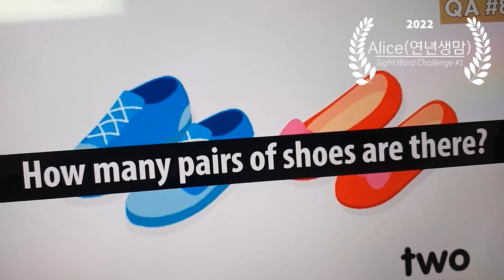월드컴에듀 사이트워드(Sight Word) 문답챌린지 소개 영상 | Session 1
월드컴에듀의 사이트워드(Sight Word) 문답 챌린지에 대한 소개 영상입니다.
문답 챌린지는 사이트워드 카드 이미지와 문장에 대한 질문을 듣고 카드 또는 화면을 보면서 바로 카드 문장을 활용해서 대답을 하는 연습입니다.
월드컴에듀의 사이트워드 문장을 제일 잘 기억하고 실제 말하기에 활용할 수 있도록 사이트워드 이미지와 문장에 맞는 질문을 하고 사이트워드 문장으로 대답해서 간단한 대화 연습까지 할 수 있도록 하는 학습입니다.
학습 효과를 위해서 질문은 사이트워드 제품의 순서와는 다르게 진행됩니다.

영상에는 월드컴에듀 사이트워드 프로젝트에 참여하는 참여자들이 챌린지에 참여한 모습을 소개합니다. 생각외로 정말 잘 해주고 있는 우리 참여자 친구들 자랑스럽습니다.

프로젝트 참여자들이 실제 진행하는 모습은 아래 링크에서 확인하세요.

Chapters
00:00 Intro
00:28 Robert
01:01 George
01:13 Alex
01:33 Alice
01:56 Andrew
02:46 유블리9y6y3y
03:06 Alice(연년생맘)